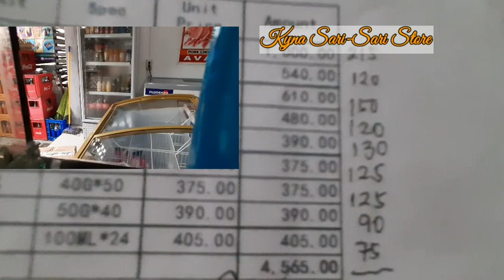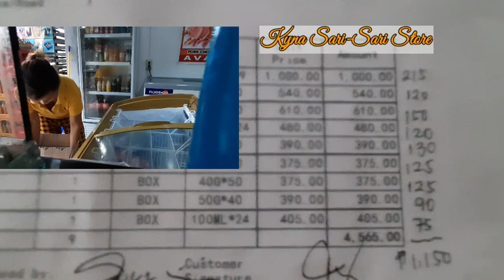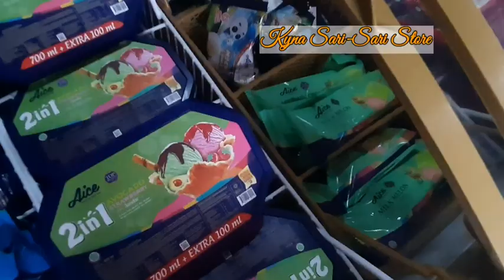Sagot Na Ni AICE Ang Bill Ko Sa Kuryente | Magkano Consumption Sa Isang Buwan